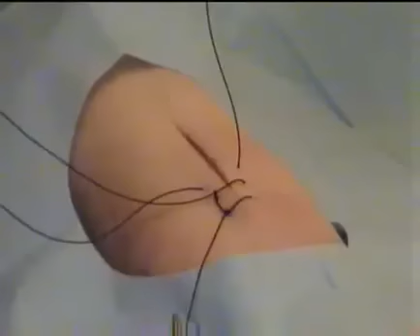sutura continua entrelazada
para la sección de tutoriales en vídeo